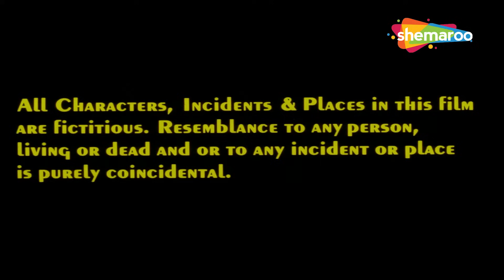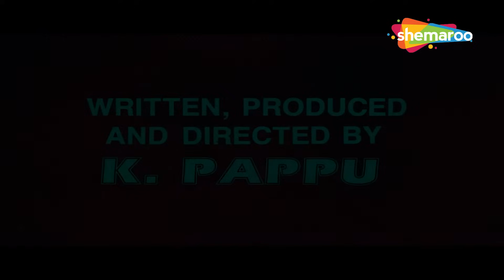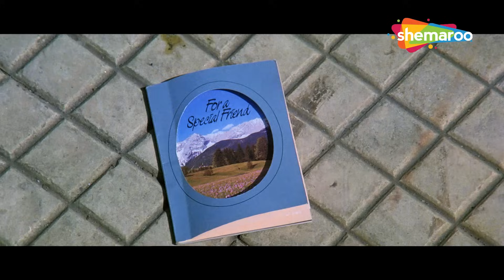Raghuveeer Full Movie - एक क्रांति | Suniel Shetty | Shilpa Shirodkar | सुनील शेट्टी की एक्शन मूवी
रघुवीरा :-
रवि, ​​एक ईमानदार पुलिसकर्मी, मुख्यमंत्री के अंगरक्षक दल का नेतृत्व करता है। जब उसके कॉलेज जाने वाले भाई, रघुवीर को गिरफ्तार कर जेल में डाल दिया जाता है, तो रवि शर्मिंदगी से उससे सारे संबंध तोड़ लेता है।

फिल्म: रघुवीर
कास्ट: सुनील शेट्टी · शिल्पा शिरोडकर, सुरेश ओबेरॉय, सुधा चंद्रन, मोहनीश बहल, अरुणा ईरानी, गुलशन ग्रोवर, प्रेम चोपड़ा
निर्देशक: के. पप्पू
छायांकन: लेनिन ए. जेवियर
संपादक: कुलदीप के. मेहन
कार्यकारी निर्माता: अमरदीप सिंह

Movie: Raghuveer
Starring: Suniel Shetty, Shilpa Shirodkar, Suresh Oberoi, Sudha Chandran, Mohnish Behl, Aruna Irani, Gulshan Grover, Prem Chopra
Director: K. Pappu
Cinematography: Lenin A. Xavier
Editor: Kuldip K. Mehan
Executive producer: Amardeep Singh

Raghuveer :-
Ravi, an honest poilceman, leads the bodyguard team of the chief minister. When his college-going brother, Raghuveer, is arrested and jailed, Ravi breaks all ties with him out of embarrassment.

Bollywood Comedy
Follow us on:

TV
Follow us on:

Bollywood Music
Follow us on:

Marathi
Follow us on: